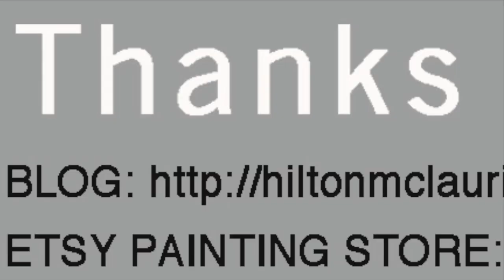“Double Window”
ETSY PAINTING STORE

Comments are not available at this time.

I enjoy driving the back roads of Texas and New Mexico scouting for a lone tree on the plains, perhaps a cliff face on the escarpment, an aspen grove in the Rockies, then creating a painting from the scene before me or a photograph in the comfort of my studio.

Currently represented by:
Broadway Contemporary Fine Art, 1919 Broadway, Lubbock, Texas
Charles Adams Gallery and Custom Frame, 602 Avenue J, Lubbock, Texas

Juried Solo and Group Shows:
There is no I in CactUS -Texas Tech University Museum
Art on the Llano Estacado -Texas Tech University Museum
Artists Gallery - Lubbock Arts Festival
Plains Art Association Show-Wayland Baptist University - Best A crylic
Lubbock Arts Festival Invitational Gallery
Louise Hopkins Underwood Art Center
Nature of Art
Lubbock Color Studio Tour